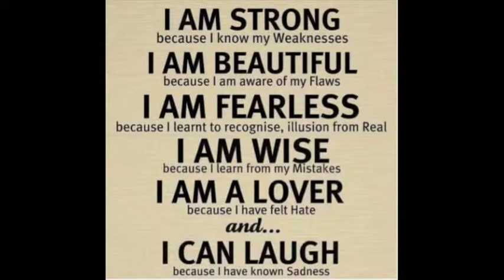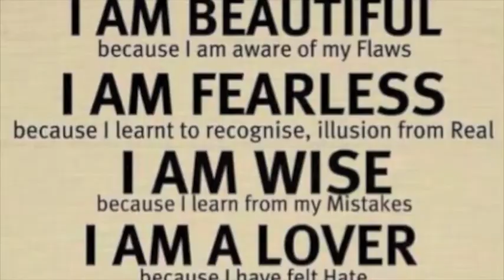AIM OF THE WORKSHOP HEALING JOURNEY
Aim is this workshop

    Is to resolve the underline issues and bring about mass awareness and empowerment for all at all level of being.
    To Transform the feeling of “I am not enough” to “I am enough”
    To bring about change in psyche from “I am a mistake” to “I am beautiful and amazing person”
Instead of letting children and adults face a horrible experience and then naming them Nirbhaya, lets join hands together to and take a pledge to deal with our fear and vulnerability and transform in into courage and compassion.